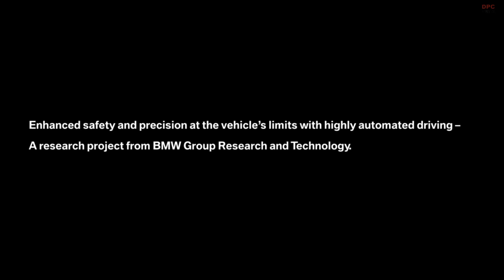BMW Self Driving Car Taken To The Limit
The BMW Group has created a new kind of research prototype for highly automated driving which uses advanced control technology to demonstrate maximum safety up to the car’s dynamic limit. In addition, the prototype vehicle will highlight the effectiveness of a new generation of control systems on the closed-off track. These systems actively intervene in the direction-changing decision-making process and ensure the electronically controlled steering works in perfect harmony with the brakes and accelerator. These systems go a crucial step further than current systems, which react to the onset of understeer or oversteer with carefully calculated braking inputs.